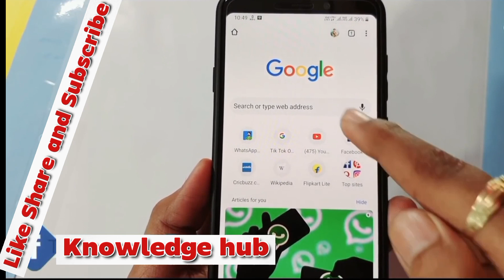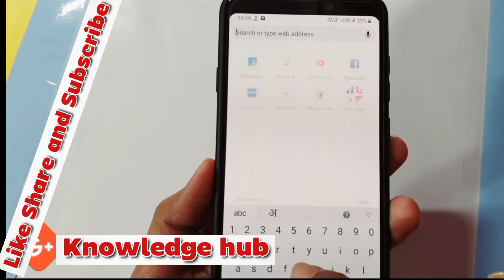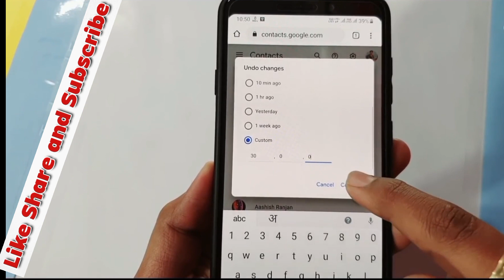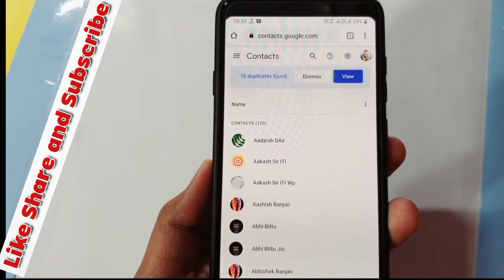Delete number wapas kaise laye ||mobile no. delete contact recovery डिलीट मोबाइल नंबर कैसे निकाले /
badhiya tarika hai yadi aap es batai gai trick ko use karte
hai to delete number ko aasani se wapas la sakte hai
delete contact wapas kaise laye delete mobile number ko
wapas kaise laye delete number kaise nikale mobile se
delete number ko wapas kaise laye delete number
recovery delete number wapas kaise laye how to recover
numbers how to recover number from google account
number delete ho gaya wapas kaise laye sim number
delete ho gaya wapas kaise laye upar diye Gaye keywords
se related yadi aapki problem hai to video me bataye gaye
sabhi steps ko follow kare aapki help ho jayegi
Topic Cover-
Delete number kaise nikale
delete contact wapas kaise laye
delete mobile number ko wapas kaise laye
delete number kaise nikale mobile se
delete number ko wapas kaise laye
delete number recovery
delete number wapas kaise laye
how to recover deleted phone numbers
how to recover number from google account number
1.Delete Number ko Wapas Kaise Laen
2.Delete Number wapas kaise laye
3.Delete Number wapas lane ka tarika
4.delete contact wapas kaise laye
5.number delete ho gaya wapas kaise laye

gmail se contact kaise nikale
gmail contacts number recovery
gmail se delete contact kaise nikale
Gmail Se Delete Number Wapas Kaise Laye
Google Se Delete Number Wapas Kaise Laye
how to restore contacts from google account

realme phone delete number wapas kaise laye,
realme phone number delete wapas 2021,
realme phone me delete contact wapas kaise laye
delete number ko wapas kaise laen
delete number ki call detail kaise nikale
delete number wapas kaise laye realme phone
delete number wapas lane ka tarika realme phone
realme 6 me delete number wapas kaise laye
realme 7 me delete number wapas kaise laye
realme c3 me delete number wapas kaise laye
realme phone me delete number recover kaise kare
delete number recovery kaise kare realme phone
delete number ki call history kaise nikale
delete number wapas laane ka tarika
delete number kaise laye 2023
redmi phone me delete number kaise lawn
redmi me delete number kaise wapas kare
oppo me delete number wapas kaise kare
oppo me delete number wapas kaise kare 2023
Delete Hui Call History Ko Wapas Kaise Laye,
How To Recover Delete Call History,
Delete call history recover kaise kare,
Call history ko recover kaise kare,
Delete call history kaise dekhe,
Delete hui call history kaise dekhe,
Delete call history recovery
android,
गलती से डिलीट हुआ नंबर तुरंत निकाले
खोया हुआ मोबाइल नंबर कैसे निकाले
दूसरे के मोबाइल का कांटेक्ट कैसे देखें
दूसरे का कॉल डिटेल कैसे निकाले
आपने जीएफ का कॉल डिटेल कैसे निकाले
Apne GF call detail kaise nikale
Delete call history kaise nikale,
Delete call history,
Delete hui call history ko recover kaise kare,
Call history kaise check kare,
Delete call history recover,
Delete hui call history ko kaise nikale,
Call history ke delete number kaise pata kare,
Delete number kaise malum kare,
Yah kaise,
कांटेक्ट नंबर डिलीट हो गया क्या करें
डिलीट कांटेक्ट नंबर कैसे निकाले
कॉलेज ट्री कैसे निकाले
गलती से नंबर डिलीट हो गया तुरंत निकाले
1 मिनट में डिलीट हुआ नंबर कैसे निकाले
सिम कार्ड का नंबर डिलीट वापस कैसे लाएं
ऑल डिलीट नंबर वापस कैसे लाएं
सारा डिलीट किया हुआ नंबर वापस आ जाएगा यार